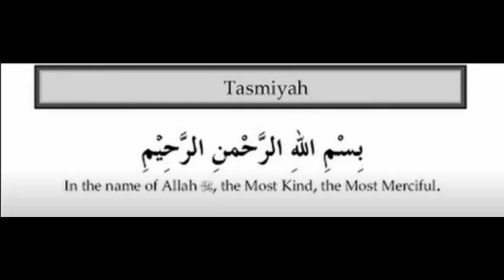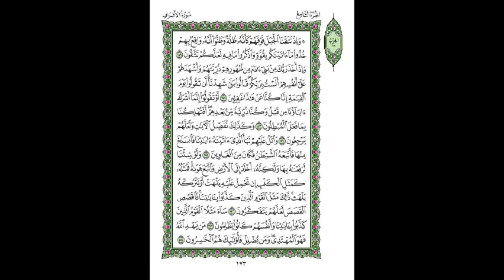2nd Quarter of 9th Para by Abdur Rahman As Sudais w/ 15-line script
2nd Quarter of 9th Para by Abdur Rahman As Sudais with 15-line Uthmani script.

Surahs in this Quarter:
Surah A'raf